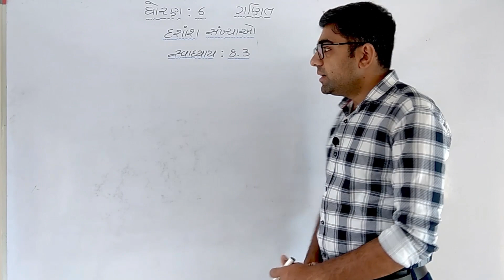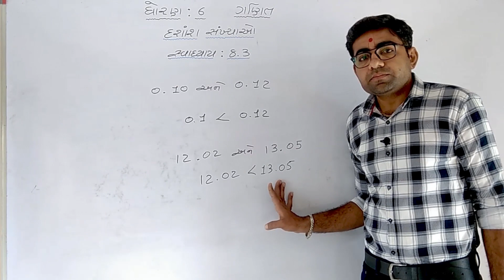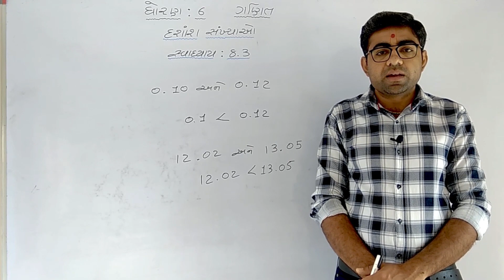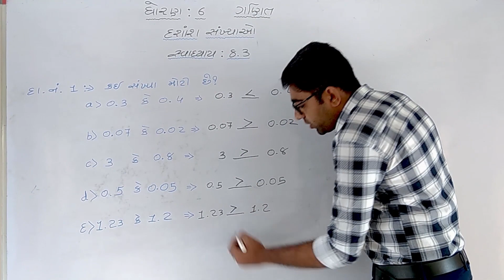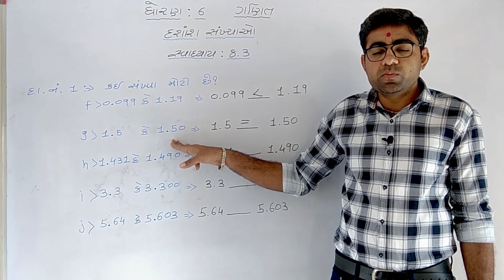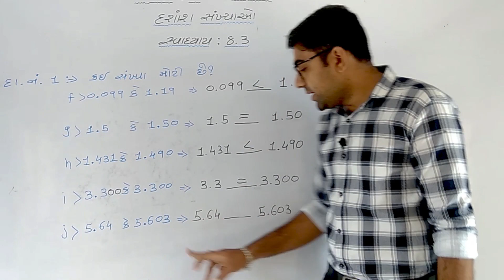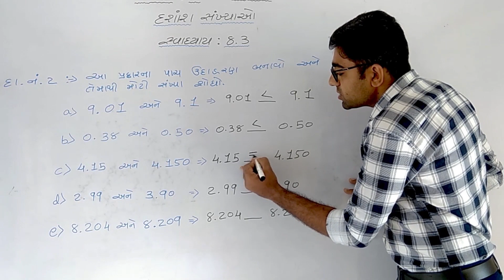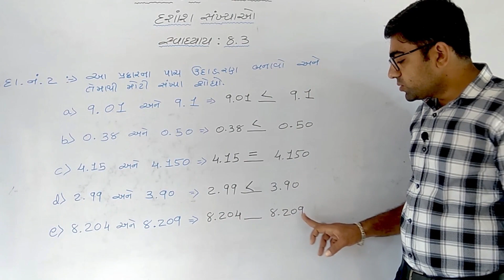Std 6 maths Chapter-8 Lecture-6 Decimal Number(Dashansh Sankhyao) in gujarati by NCERT GUJARATI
In this Video, You can see exercise 8.3 all theory and example complete solution of Chapter-6 Decimal Number(Dashansh Sankhyao), Maths std-6 New NCERT course in Gujarti by Ncert Gujarati channel

Hi,

You can know about Maths and Science, new NCERT full course for Stander 3 to 8 in Gujarati medium. You can get maths theory and exercise with full detail.
Also you can get all science practical lesson with full explanation in Gujarati.
My channel, NCERT GUJARATI is useful to students, teachers and many people who preparation for Gujarat government exam like TET-1, TET-2, TAT, HTAT, Revenue Talati, constable, Clark , Forest gourd, GPSC etc.

NCERT GUJARATI
NCERTGUJARATI
ncert gujarati
Ncert gujarati
ncertgujarati